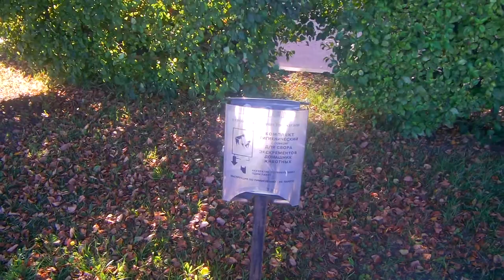Ярославль.Прогулка по набережной(часть 2)